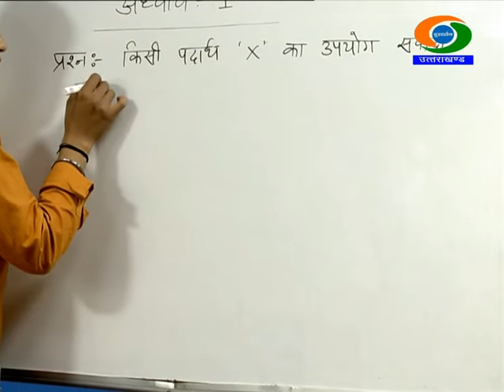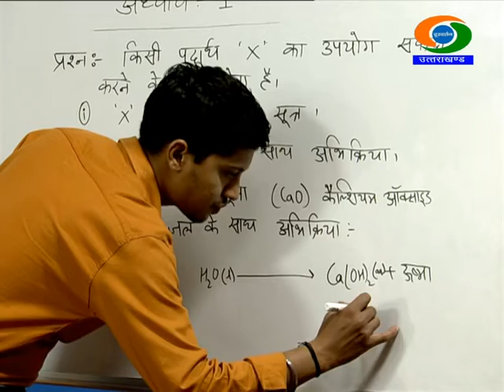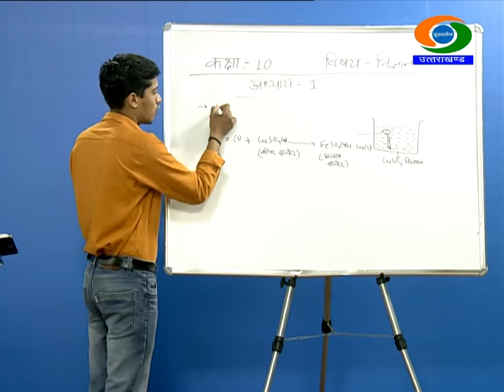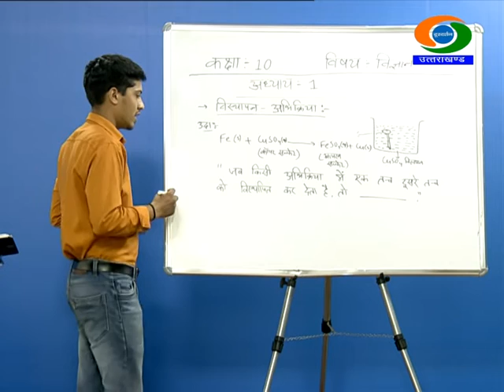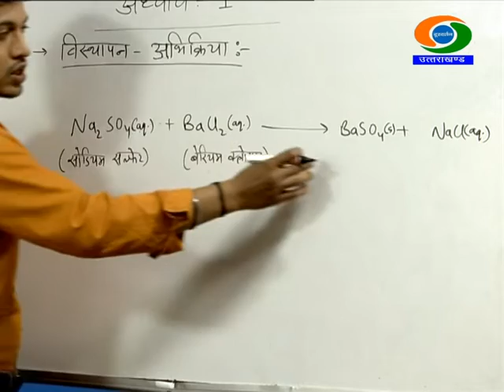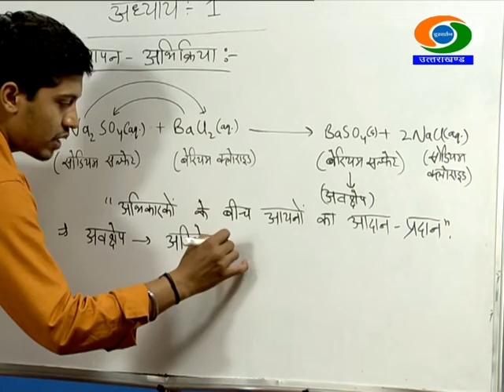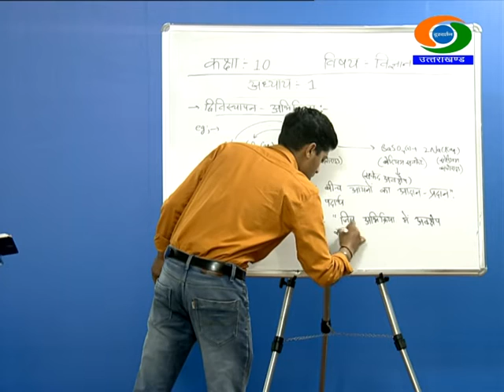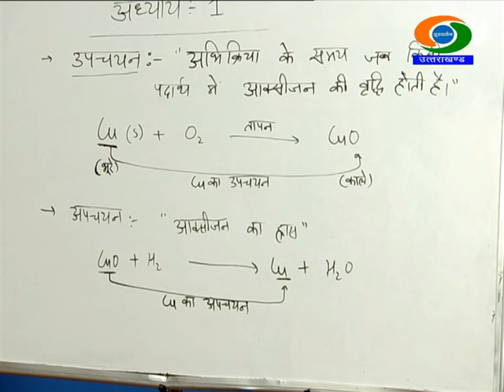10th Class , SCIENCE, 28/09/2020, 01.00PM, Gyandeep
10th Class , SCIENCE GYANDEEP EDUCATIONAL BROADCAST BY SCHOOL EDUCATION DEPTT UTTARAKHAND DATED 28/09/2020, TIME- 01.00PM

उक्त पाठों की वीडियो प्रति के लिए कृपया आप सभी अभिभावक डीडी उत्तराखंड चैनल का YouTube चैनल को अवश्य सब्सक्राइब कर लें ताकि सभी पढ़ाये गए पाठ आपको समय से मिल जाएं और विद्यार्थी समयानुसार उनकी पुनरावृत्ति कर सके।0th Class , MATHS, GYANDEEP EDUCATIONAL BROADCAST BY SCHOOL EDUCATION DEPTT UTTARAKHAND DATED 14/09/2020, TIME- 01.00PM